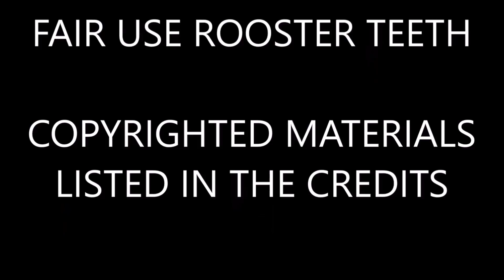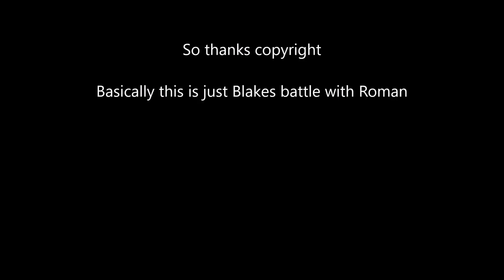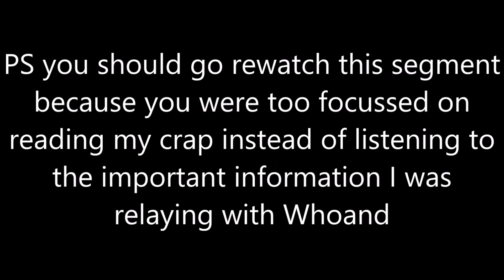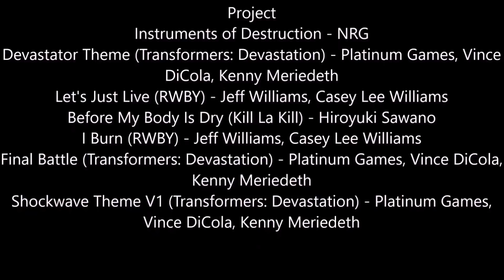Team RWBY Battle Royale | NOT-Death Battle Episode 29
RWBY VS Rooster Teeth VS Fullscreen Inc. VS Monty Oum!

Which of the four members of team RWBY will win this battle of... women?